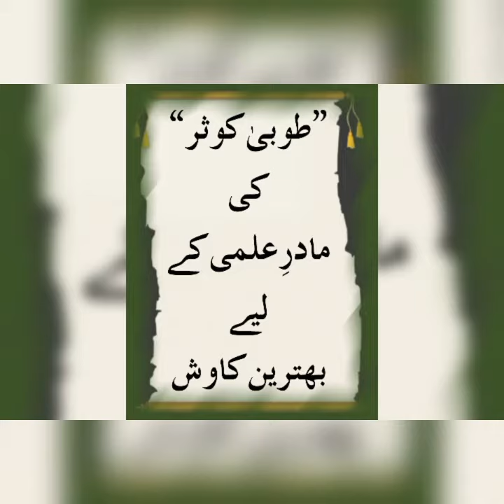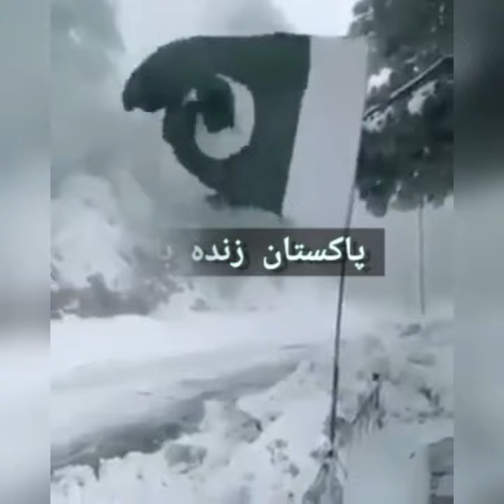Meri Pehchan Pakistan | THE ARQAM SCHOOLS 100/C FAISALABAD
THE ARQAM SCHOOLS
online activities of Jashn e Azadi